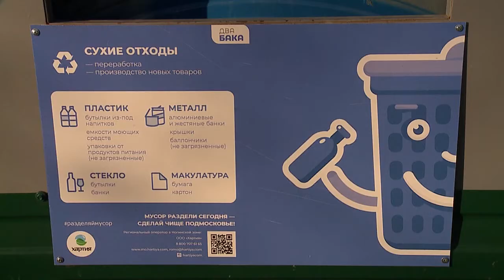РАЗГОВОР О БЕЗОПАСНОМ ИНТЕРНЕТЕ 11.02.2019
Учащиеся шести школ Реутова приняли участие в конференции на тему «Влияние всемирного процесса глобализации на развитие современного общества». Выступали с докладами, как школьники, так и педагоги.